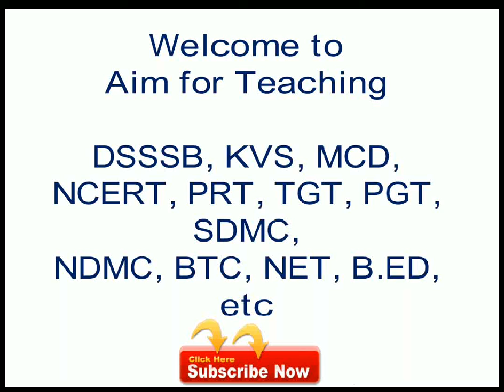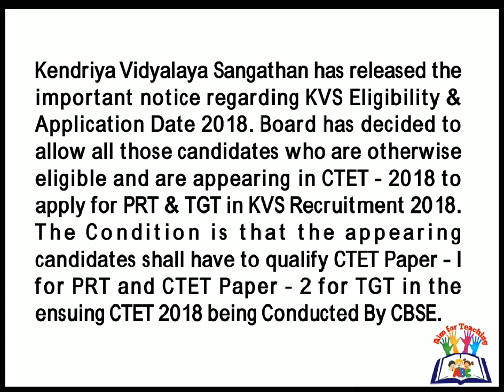New Change in KVS Eligibility PRT & TGT 2018 II CTET-2018 Candidates also Apply KVS PRT & TGT 2018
KVS NEW VACANCIES 2018 PRT, TGT, PGT LATEST EXAM PATTERN & SYLLABUS II PRT(MUSIC)

Big Change in KVS Exam Pattern PRT, TGT, PGT, LIBRARIAN, PRT ( MUSIC) KVS RECRUITMENT 2018 II

1.kvs recruitment 2018 notification

2.kvs tgt syllabus pdf

3.kvs tgt syllabus 2017-18

4.kvs previous year question papers for pgt

5.kvs prt syllabus 2018

6.kvs pgt syllabus

7.kvs tgt science syllabus

8.kvs tgt maths syllabus pdf

9.kvs tgt social science syllabus

10.kendriya vidyalaya admission 2018-19

Mahatma Gandhi Andolan Trick

How to find Correct Answer in Psychology, Teaching Aptitude & CDP

Last Three year GK Questions

Learning disabilities

Synonyms Part-3

DSSSB NOTIFICATION